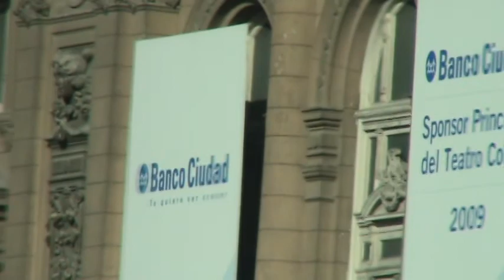Argentina - Buenos Aires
Teatro Colon inauguração 25/05/2010, Obelisco (Centro da Praça da República), Praça de Mayo, Av. Corrientes, + ou - 230 Teatros nas redondezas.